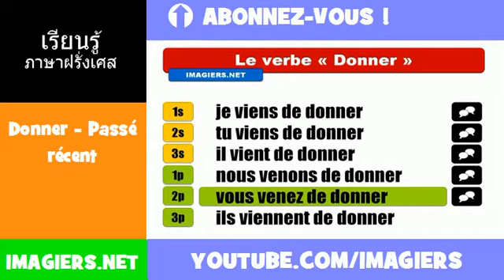คำกริยาภาษาฝรั่งเศส = Donner = Passé récent